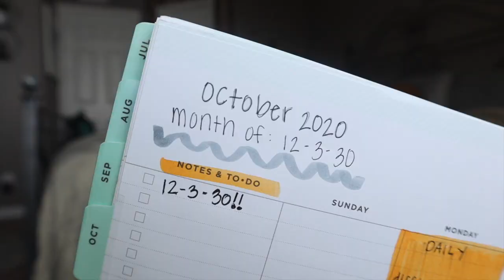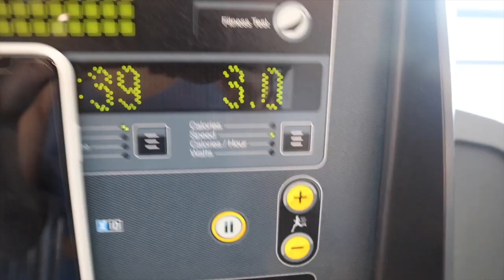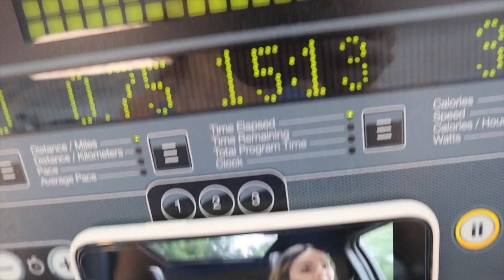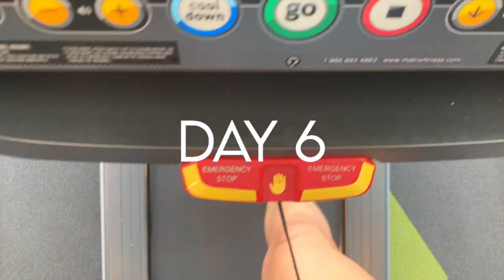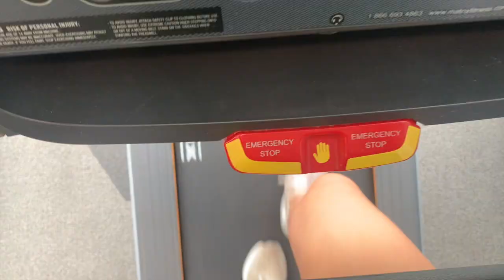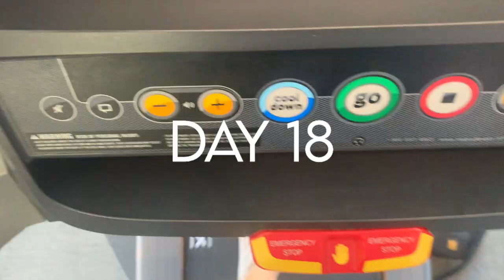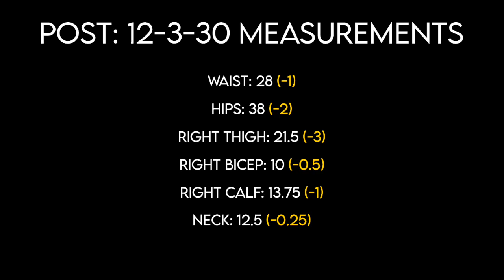I DID LAUREN GIRALDOS TREADMILL ROUTINE FOR A MONTH! (12-3-30 RESULTS)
Black leggings
Sweet Sweat Band

✧ Netflix: 13th, When They See Us, Da 5 Bloods

✧ $7 off your first UberEATS: eats-kristac1165ue
✧ $2 off each of your first 3 UBER rides: kristac1165ue
- use KCANNADY10 for a discount!

About Me →
Hey guys, I am a 22 year old graduate student living in Charlotte, NC! I wanted to start my own channel to document my life and my hobbies. On this channel you can expect post-grad life advice, work days in my life, college advice, grad school advice, productive days in my life, lifestyle vlogs, fashion try on hauls, healthy grocery hauls, & so much more!